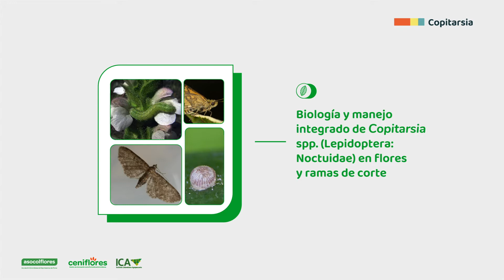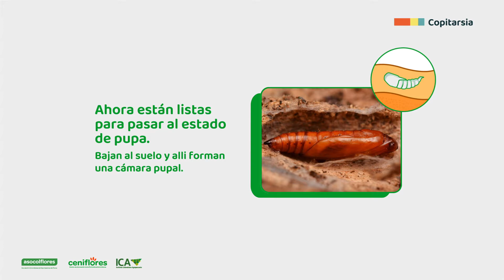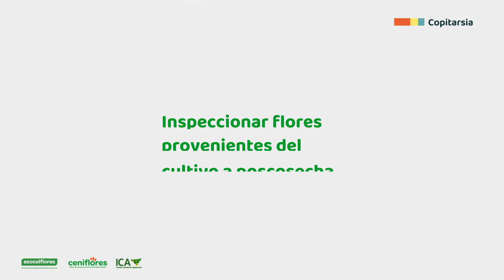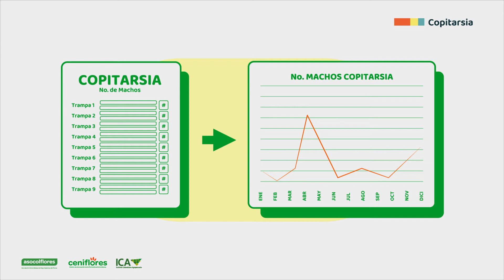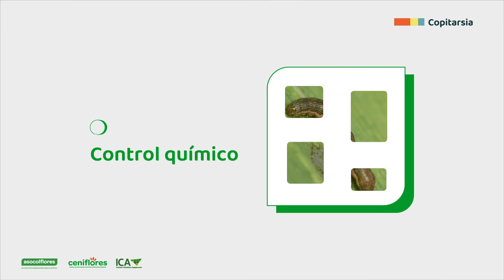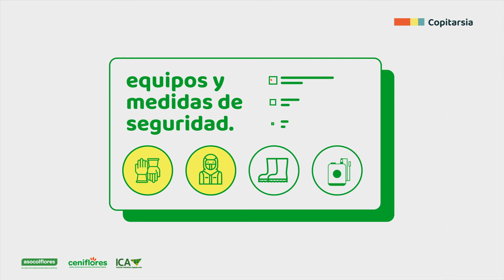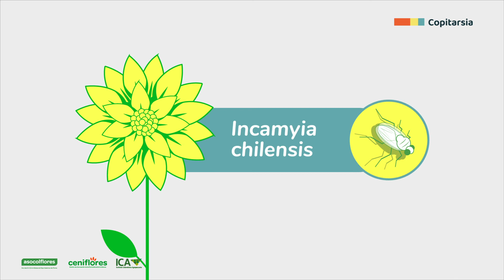Biología y manejo integrado de Copitarsia spp. en especies ornamentales de corte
En el marco del convenio ICA – ASOCOLFLORES 2020, el Centro de Innovación de la floricultura Colombiana CENIFLORES, da a conocer contenido técnico actualizado sobre los principales riesgos fitosanitarios en las especies ornamentales de corte.